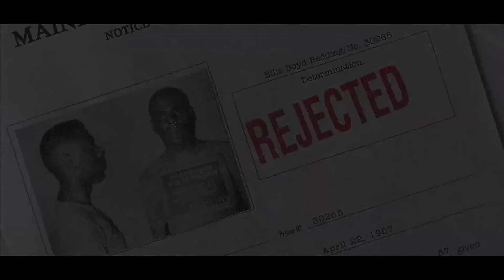САМАЯ ДИНАМИЧНАЯ КАТКА В ИСТОРИИ, ВЕЛИКИЙ ПОДВИГ ОРКАШИ — Dread Hunger // НЕРЕАЛЬНАЯ НАРЕЗКА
Нарезка со стрима Оркаши. Нарезчику выпала нелегкая доля - смонтировать НАСТОЛЬКО динамичную катку в Dread Hunger.